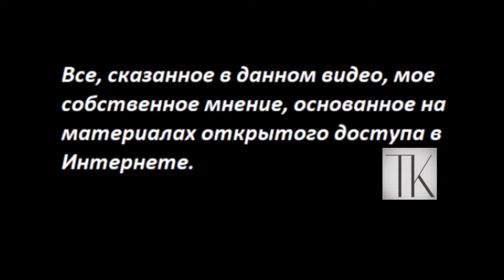Выборы превратили в цирковые трюки № 5642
- Если вы за пределами России:
Вы можете помочь каналу по реквизитам:
Карта Приват
 - 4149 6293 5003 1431 Татьяна Карацюба
Карта Сбербанк
 - 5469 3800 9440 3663 (пока не работает)
Тiktok
 - TanyaKaradag (@tanyakaradag)
Е-майл